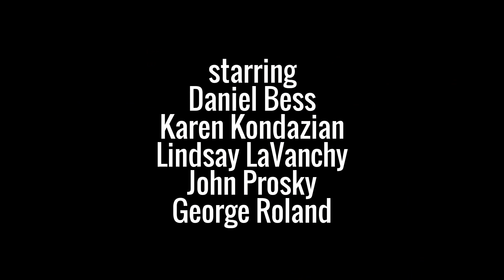Rave Reviews for BABY DOLL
RAVE REVIEWS for the west coast premiere of Tennessee Williams' BABY DOLL. Adapted by Pierre Laville and Emily Mann, directed by Simon Levy. Starring Daniel Bess, Karen Kondazian, Lindsay LaVanchy, John Prosky, George Roland.